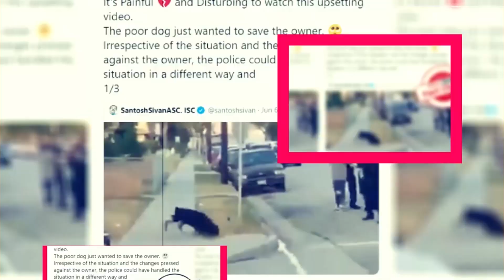Car Masters Rust To Riches Season 5: What We Know So Far? - Premiere Next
Car Masters Rust To Riches Season 5: What We Know So Far?
in this video, you will get the info related to Car Masters Rust To Riches Season 5: What We Know So Far?

car masters rust to riches season 5"
car masters rust to riches season 5 trailer"
car masters rust to riches season 5 release date"
car masters rust to riches season 5 episode 1"
car masters rust to riches episodes"
car masters rust to riches season 2"
car masters rust to riches season 4"
car masters rust to riches season 1"
car masters rust to riches season 3"
car masters rust to riches season 4 episode 1"

Technology updates
Netflix Series
Netflix Movies
Premiere Next